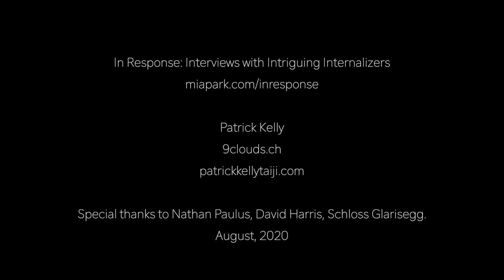Patrick Kelly Interview by Mia Park - full Interview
Patrick Kelly has been immersed for 45 years in the three great esoteric streams and presents an intelligent synthesis of Daoist/Buddhist, Gnostic/Sufi & Indian/Himalayan internal-work. He is a long time Taiji teacher with an emphasis on internal development and has authored 4 books on Taiji & meditation (in English, French, German, Italian, Chinese).

At the express wish of his teachers with the aim of making available the esoteric principles of internal development through the practice of Esoteric Taiji, psychological self-refinement and meditation, Patrick established a worldwide teaching network. This is a loose association of mature intelligent practitioners - with no committees, no fees, no rules, no obligations, no organisation to join and none to leave - people simply practice what is taught with more or less energy and intelligence according to their choice. Within it 100 senior practitioners (20+ years) along with 150 close practitioners (average 10 to 20 years) teach some thousands of students through their fully independent schools.